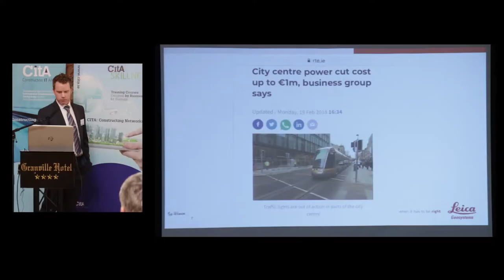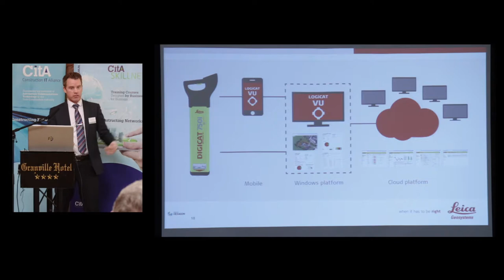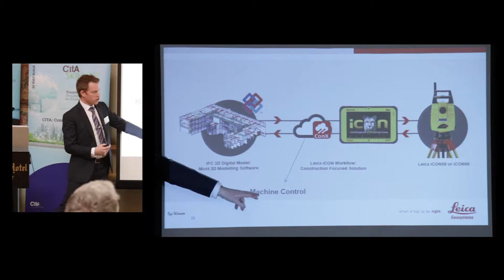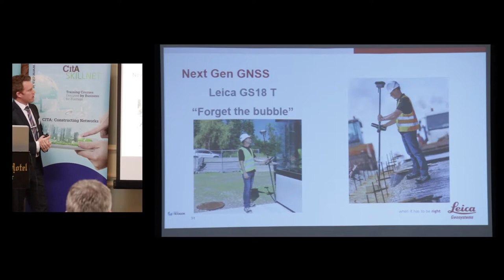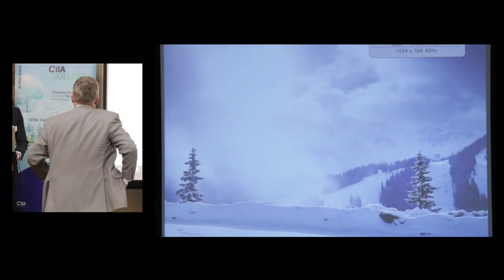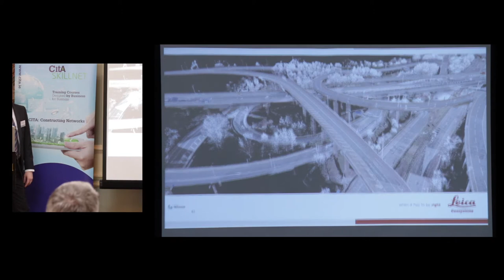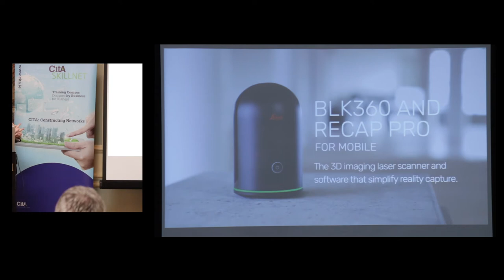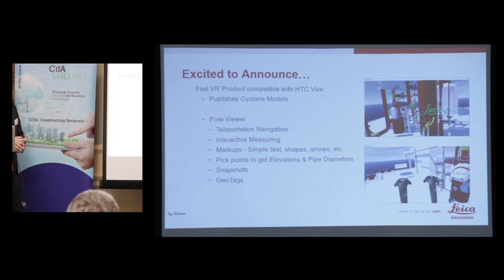Reality Capture, John Kerrigan, Leica Geosystems, February 2018